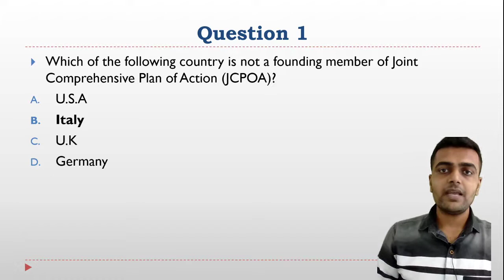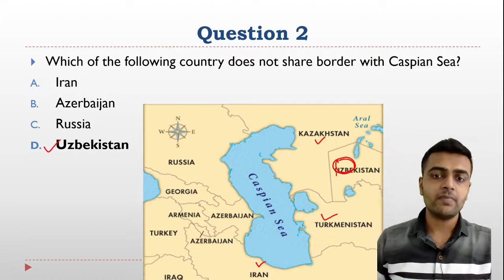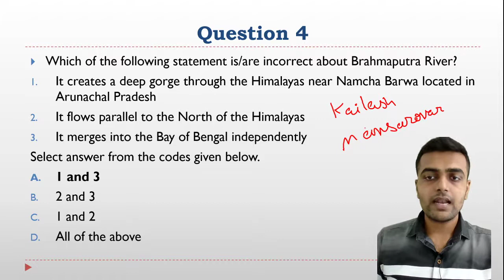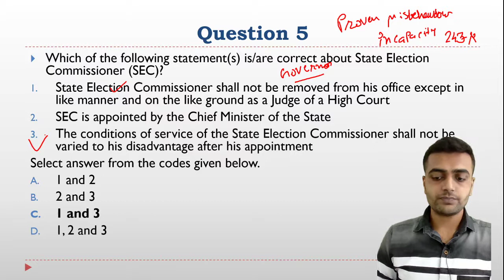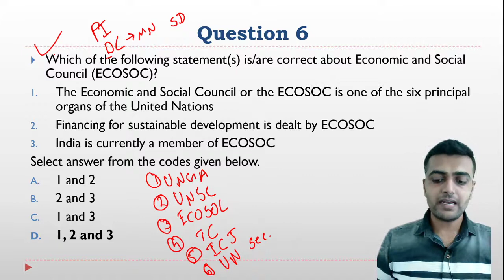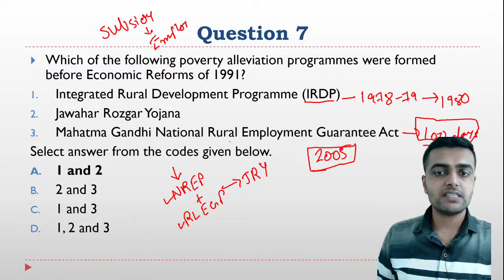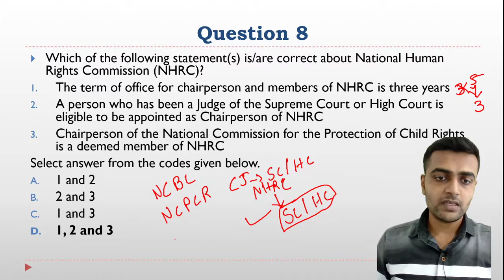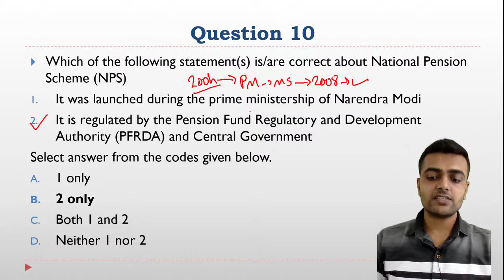18th July Current affairs MCQ for UPSC and other competitive exams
Current affairs are very important part of any competititve exam preparation. But going through multiple sources we might miss the essence of it. Our MCQ series will help you here.